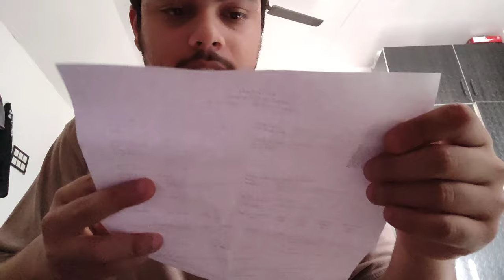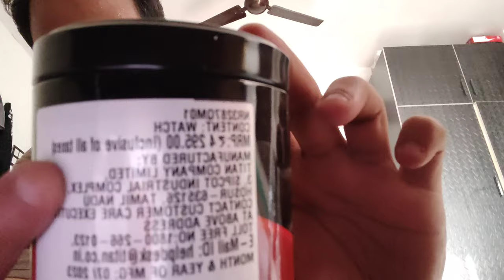MY First Unboxing video with Face cam | TICK TOCK Brown Dial Metal Strap FASTRACK(TITAN) WATCH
GOOGLE PAY or PAYTM : 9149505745

Link for WATCH :-

The Ultimate multifunction timepiece you can dial up for any occasion. Its perfect for hustlers who are ready to take on the limelight having Case dimension: 43.00 X 49.70 X 10.00, Water resistance: 5 ATM/50 m | Metal Strap | Stainless steel back cover | 2 years warranty period